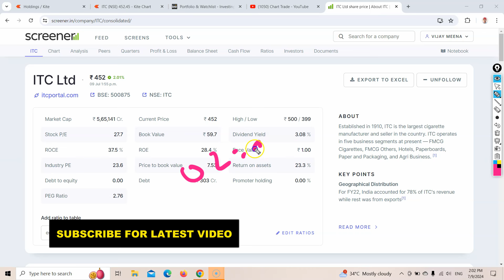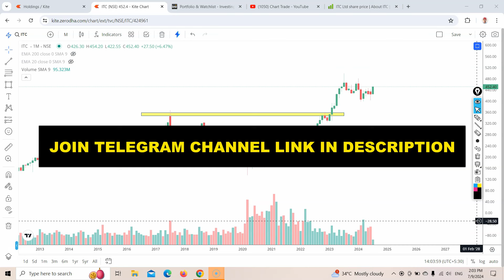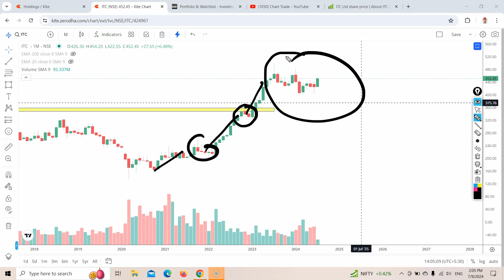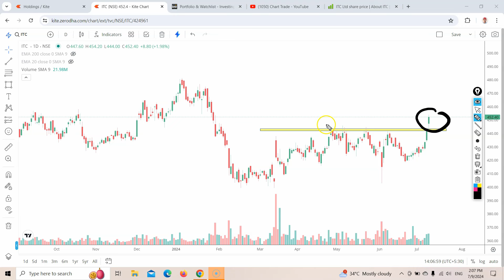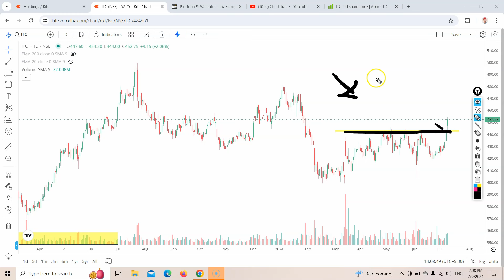ITC के शेयर में तगड़ा Breakout / Breakout Stocks for tomorrow / ITC stock / CHART TRADE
ITC के शेयर में तगड़ा Breakout / Breakout Stocks for tomorrow  / ITC stock / CHART TRADE , ITC stock analysis , breakout stocks,